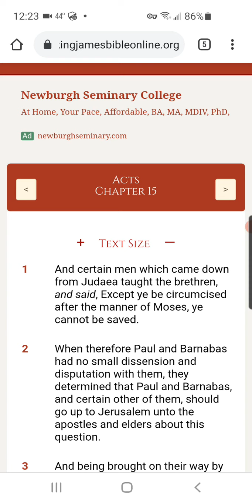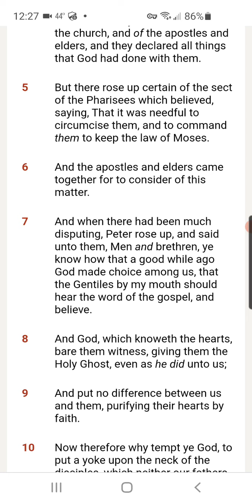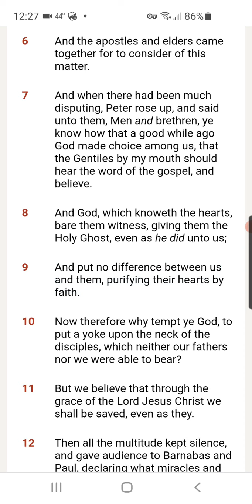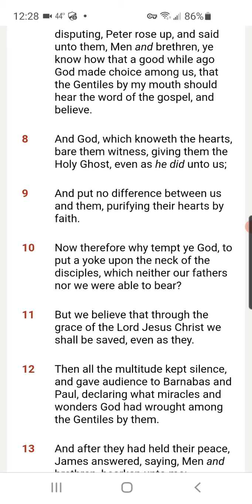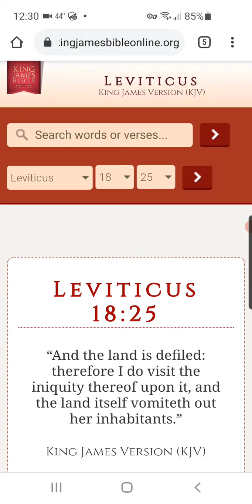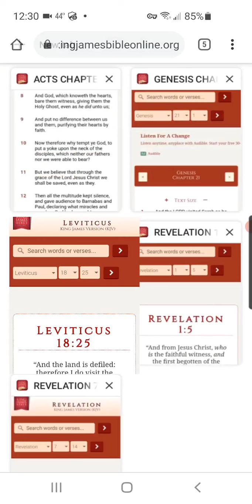Early Church Agrees With Paul by Faith alone are we saved OSAS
Join us on BloodChurch.org